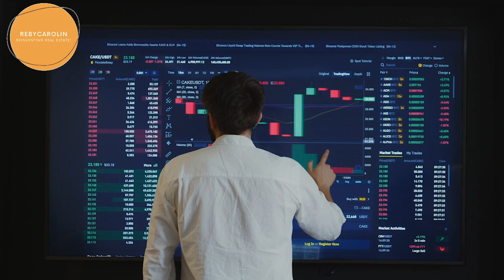VALLEY GLEN Real Estate Market? | San Fernando Real Estate | Living in San Fernando Valley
We'll be taking a closer look at the real estate market in Valley Glen, a charming and dynamic neighborhood located in the San Fernando Valley region of Los Angeles, especially if you live in the San Fernando Valley, Van Nuys, Valley Glen, Sherman Oaks, or Lake Balboa!

We'll be covering a variety of topics, including the current state of the housing market, recent trends and developments, and key insights for buyers and sellers in the area. Whether you're a current resident of Valley Glen, considering a move to the neighborhood, or simply curious about the local real estate market, this video has something for you.

Our team of local experts will be sharing their insights into the unique characteristics of the Valley Glen real estate market, from the diverse range of property types and styles to the competitive pricing and demand for homes in the area.

We'll also be exploring some of the most popular neighborhoods and communities within Valley Glen, highlighting the features and amenities that make each area unique, especially if you live in the San Fernando Valley, Van Nuys, Valley Glen, Sherman Oaks, or Lake Balboa!

Whether you're looking for a family-friendly neighborhood with great schools, a thriving arts and culture scene, or easy access to outdoor recreation opportunities, Valley Glen has something to offer. And with its convenient location just minutes from downtown Los Angeles, it's no wonder that the Valley Glen real estate market is heating up, especially if you live in the San Fernando Valley, Van Nuys, Valley Glen, Sherman Oaks, or Lake Balboa!

So if you're interested in learning more about the Valley Glen real estate market, be sure to tune in to this video. Our team of experts will provide you with the latest data, insights, and trends to help you make informed decisions about buying or selling a home in this vibrant and dynamic neighborhood. You'll definitely want to watch until the end, especially if you live in the San Fernando Valley, Van Nuys, Valley Glen, Sherman Oaks, or Lake Balboa!